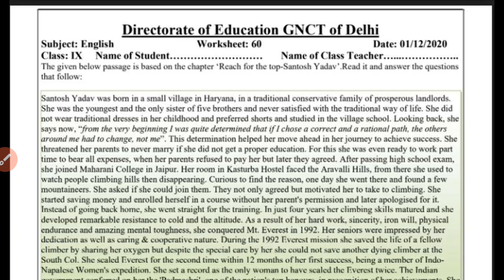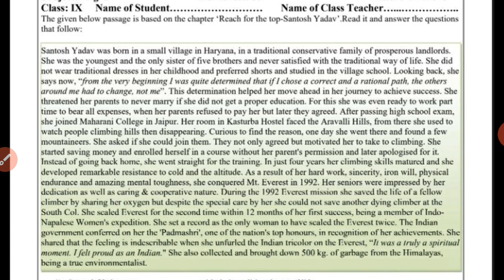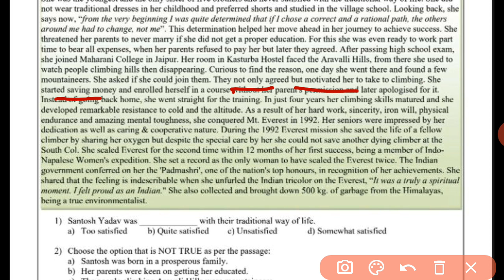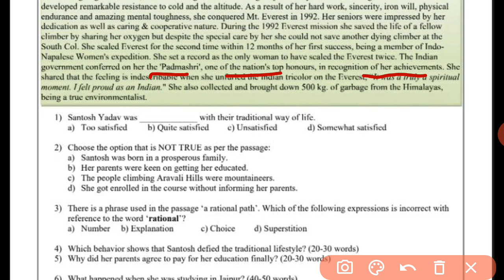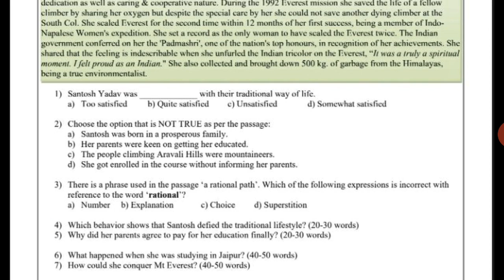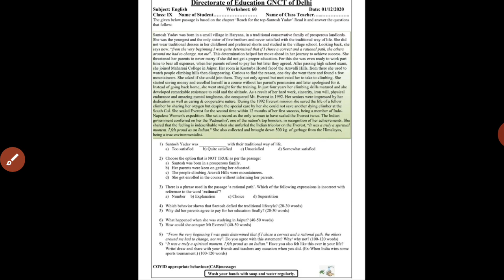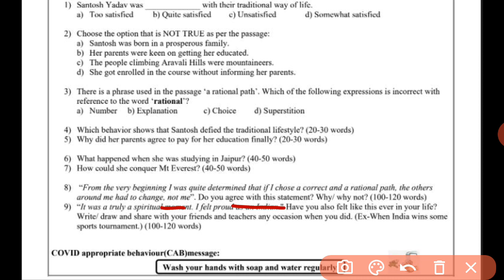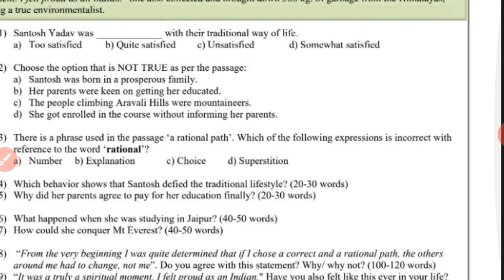Worksheet 60 English |Class 9|Chapter :Reach For the Top(Santosh Yadav)|01.12.2020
Hello guys in this video I discussed about  the chapter Reach for the Top(Santosh Yadav).